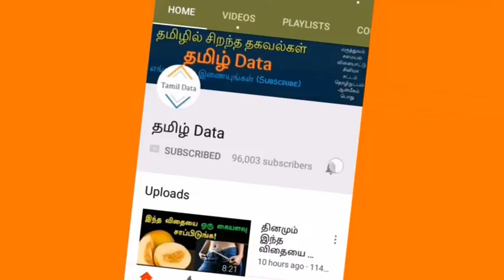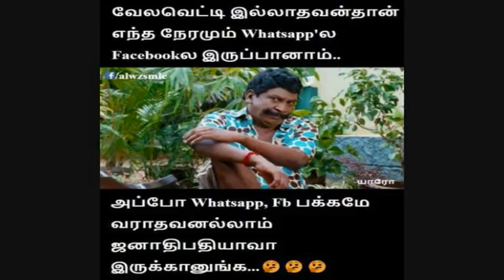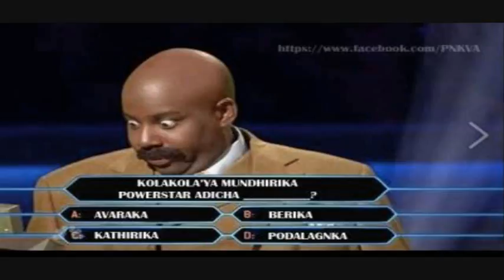Tamil Funny Memes